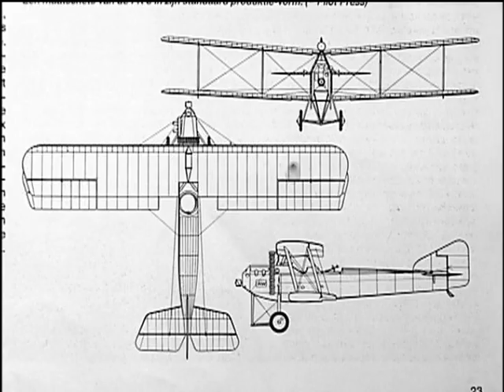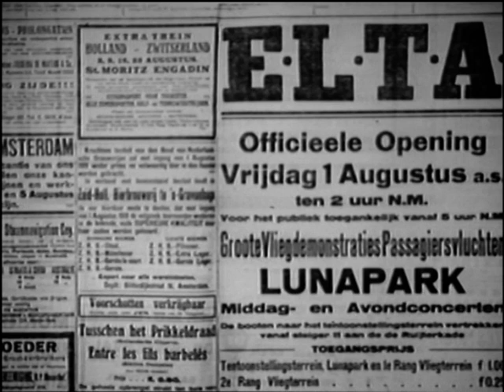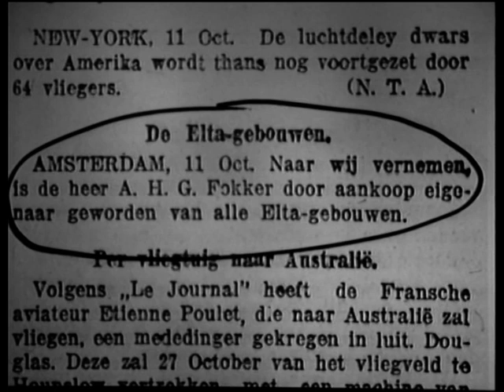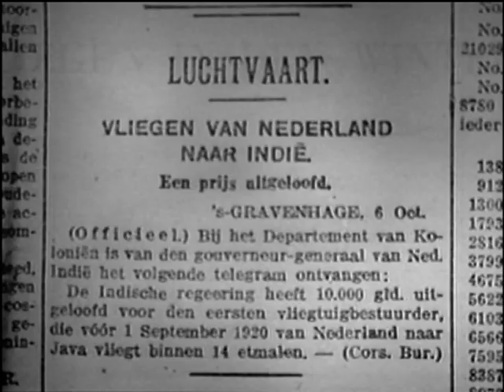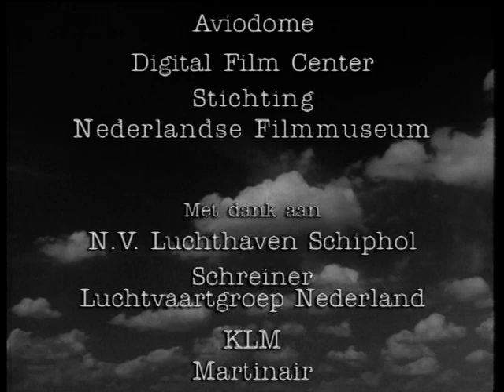Deel 4 Een bevlogen geschiedenis